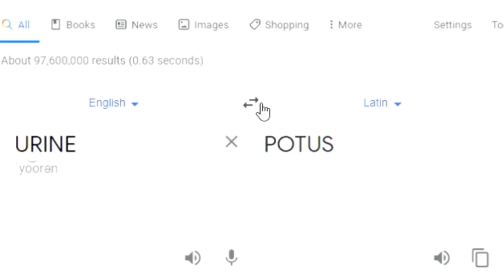A Cursed meme